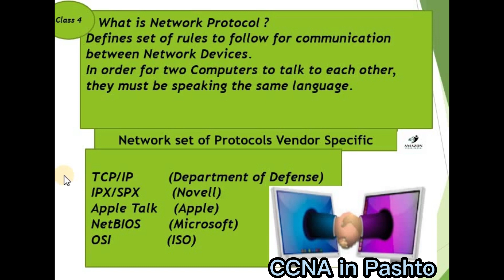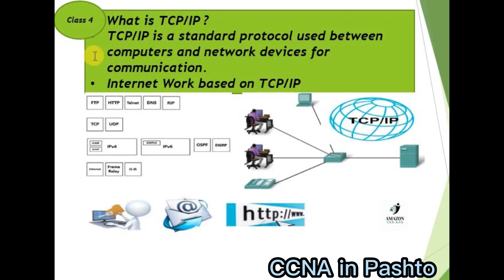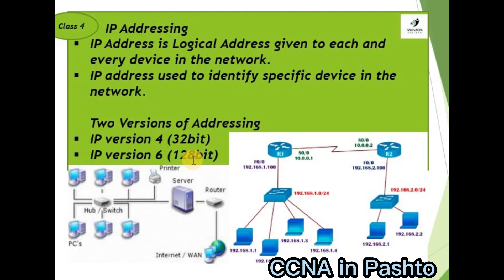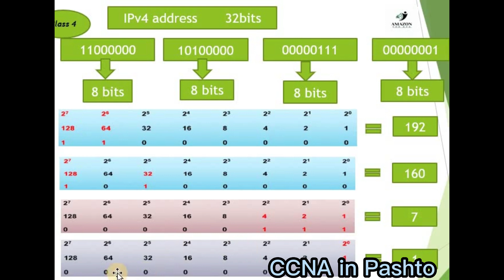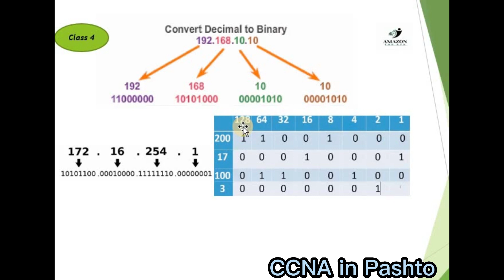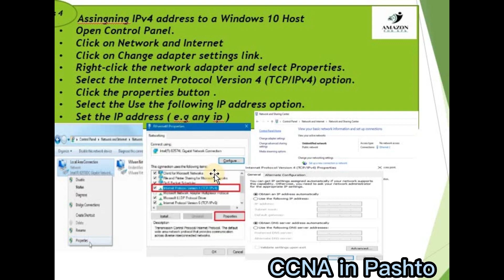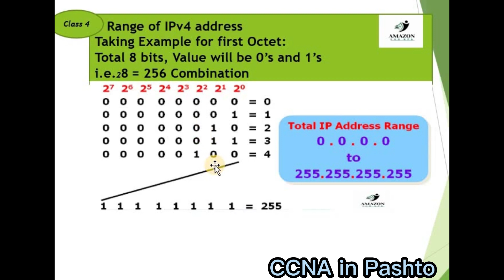class 4 Part 1 | CCNA in Pashto Language | Explain Protocal and IPv4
class 4 Part 1 CCNA in Pashto language .
Explain Protocol TCP/IP
CCNA Routing and Switching Full Course in Pashto language
Typing test for Government Job

ہمارہ مقصد ان نوجوانوں کو امازون سیکھانا ہے۔جو ایڈمیشن کا فیس نہیں ادہ کر سکتے ۔خاص کر وہ پھٹان بھائی جو سائیڈ کے گاؤں میں رہتے ہے۔
ان کے لئے یہ چینل بنا ہے۔
چینل کو سبسکرائیب  اور امارون سیکھے۔